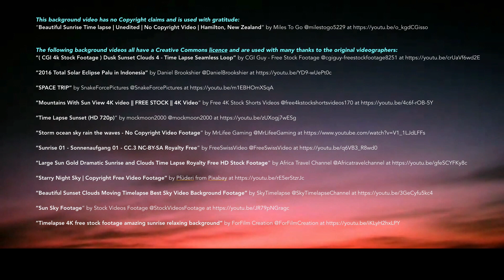“Sunrise”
“Sunrise” tells the story of why God’s own Son came down from his place in highest heaven to be born on his created Earth - heaven’s Sun fallen into a manger. “Through our God’s most tender mercy, which causes the Sunrise to visit us from Heaven,  to shine on those in darkness, living in the shadow of death, and to guide our feet into the paths of peace.” Luke 1:78,79

Composition, arrangement and videography by Shirley Anne Barham (Annie). Master of Sound: Jeremiah Purba (Jerry). Musicians and singers are members or friends of Bogor International Christian Fellowship (BICF), in Indonesia, and come from around the world.

“Beautiful Sunrise Time lapse | Unedited | No Copyright Video | Hamilton, New Zealand” by Miles To Go @milestogo5229

“( CGI 4k Stock Footage ) Dusk Sunset Clouds 4 - Time Lapse Seamless Loop” by CGI Guy - Free Stock Footage @cgiguy-freestockfootage8251
“Mountains With Sun View 4K video || FREE STOCK || 4K Video” by Free 4K Stock Shorts Videos @free4kstockshortsvideos170